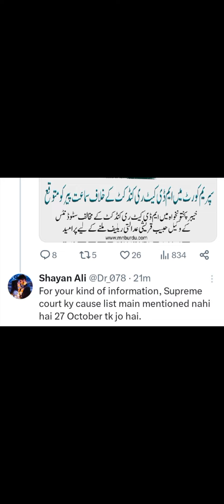SUPREME COURT MY MDCAT KI SAMAT KAB HOGIIKIA MONDAY KO SAMAT HOGI?